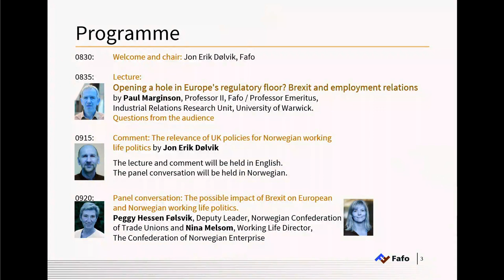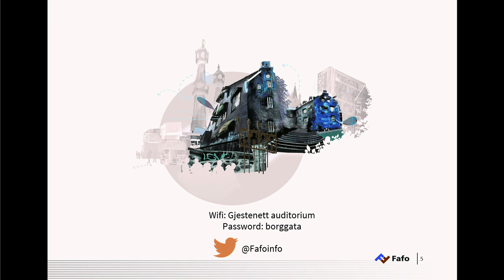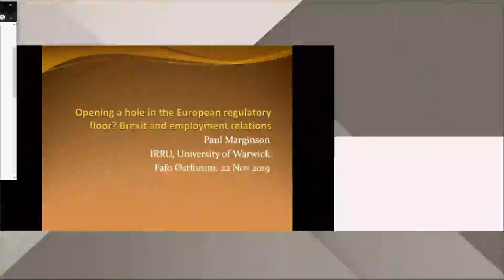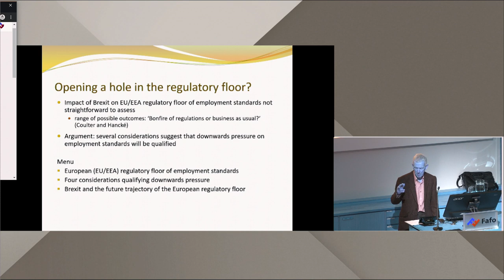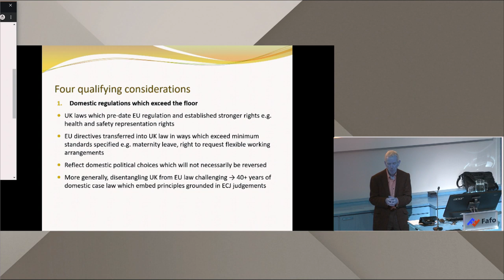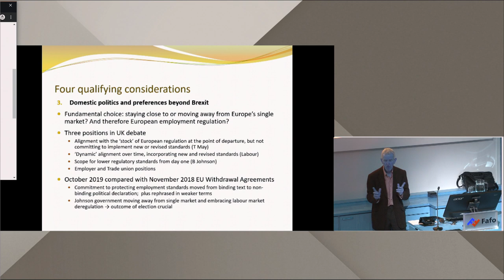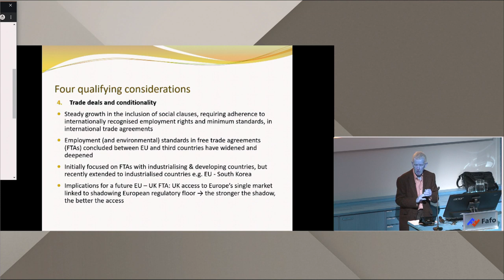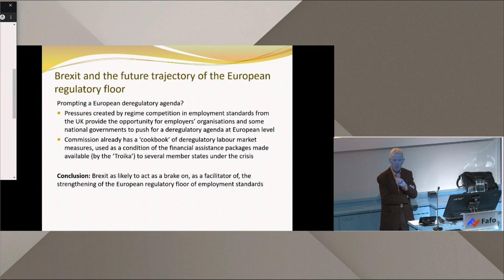BREXIT BREAKFAST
Hva slags virkninger kan Brexit få for arbeidsmarkedsregulering og arbeidstakerrettigheter i Europa, inkludert Norge? Dette er temaet når professor Paul Marginson fra University of Warwick/Fafo holder foredraget: «Opening a hole in Europe's regulatory floor? Brexit and employment relations». Jon Erik Dølvik, Fafo, vil gi bakgrunnsinformasjon om relevansen av britisk politikk for norsk arbeidslivspolitikk. Panelsamtale med Peggy Hessen Følsvik, nestleder i LO og Nina Melsom, arbeidslivsdirektør i NHO, om den mulige effekten av Brexit på europeisk og norsk arbeidslivspolitikk. Foredraget og kommentaren holdes på engelsk. Panelsamtalen holdes på norsk.